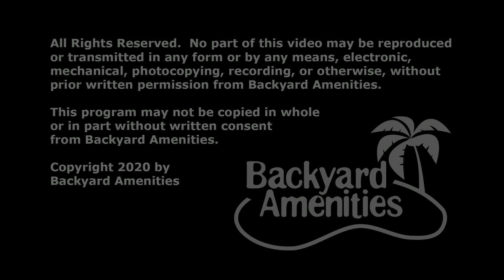Rowe Pool Design by Backyard Amenities